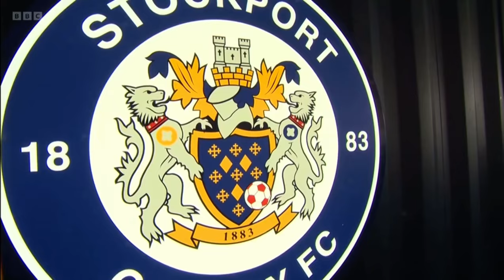Stockport County - Promoted to League One - BBC News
BBC News - Edgeley Park

Stockport County promoted to League One

BBC own the rights to the video.